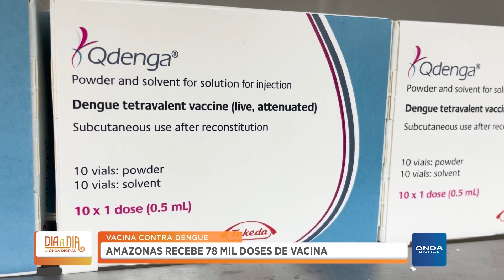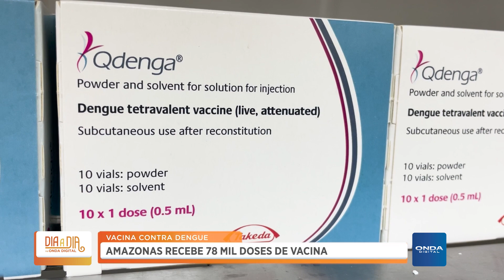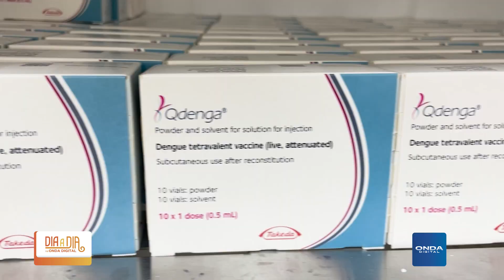Dia a Dia | VACINA CONTRA DENGUE - Amazonas recebe 78 mil doses de vacina | 15/02/24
De segunda a sexta-feira, a partir de 9 horas da manhã, você fica ligado com uma programação variada, de política a gastronomia, junto com a jornalista Bia Borges, acompanhe.